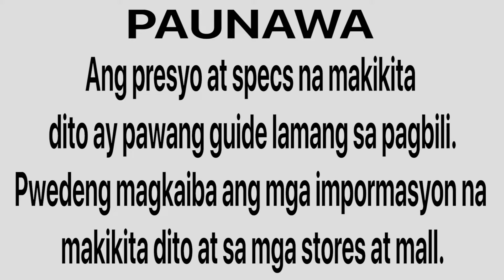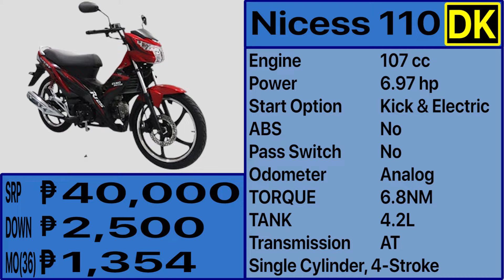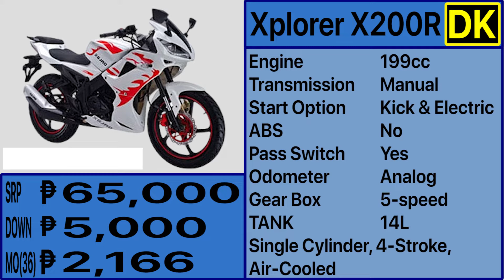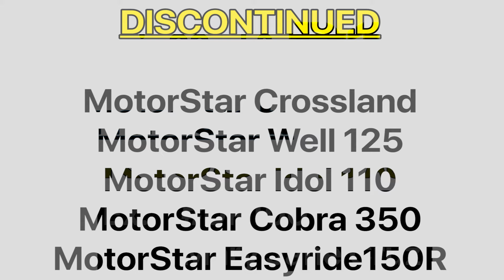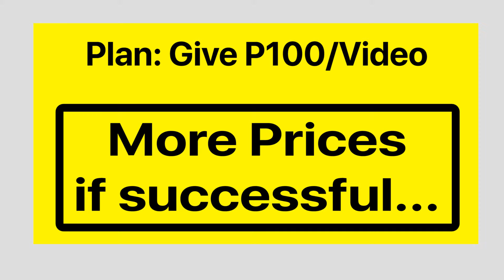Motorstar Price List In The Philippines 2023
Here is the latest Pricelist of In The Philippines For 2023.

Included on the list are  AND MANY MORE...

- Channel Support ---

Business